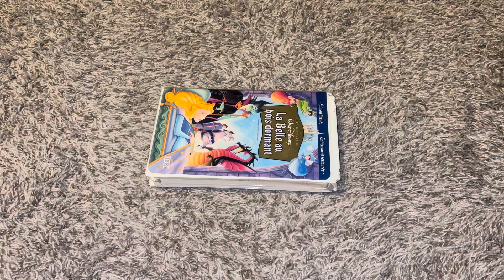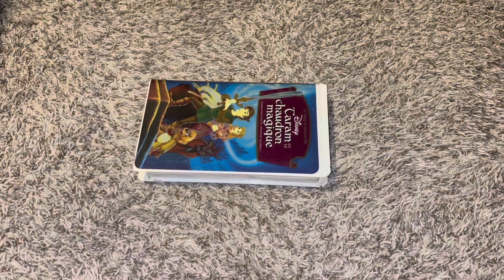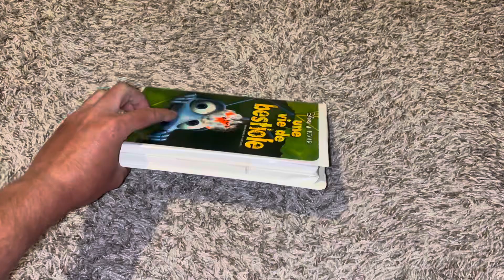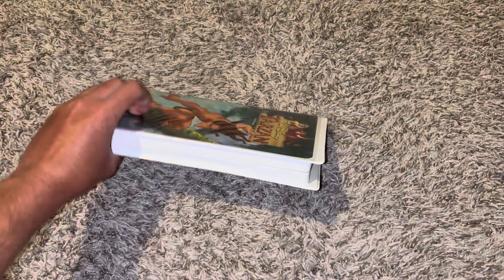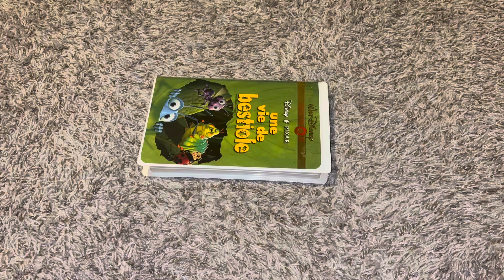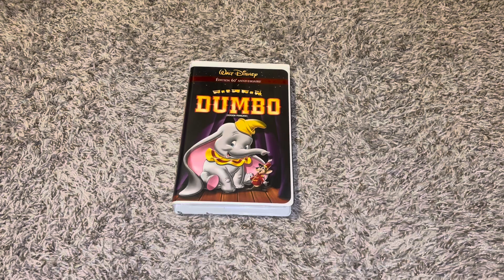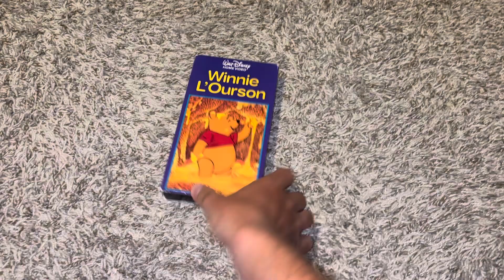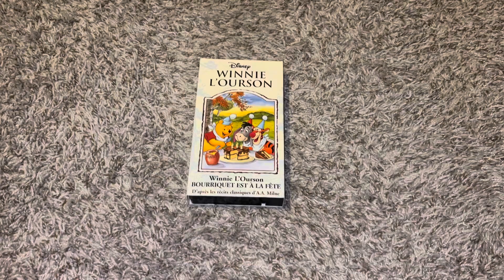My French Canadian VHS Collection (Part 2 Final)